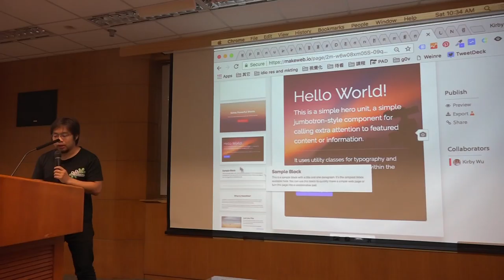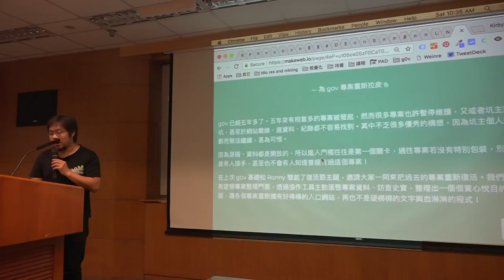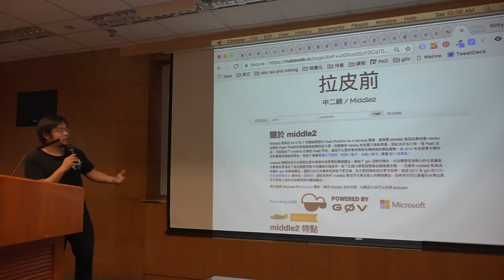g0v tw hackath30n — 提案 — 復活者聯盟 ／ tkirby — 佛系黑客松